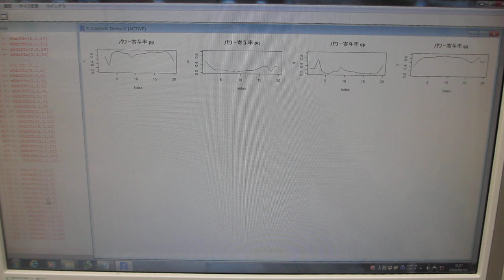超音波の音圧測定解析（水槽と洗浄液の相互作用）